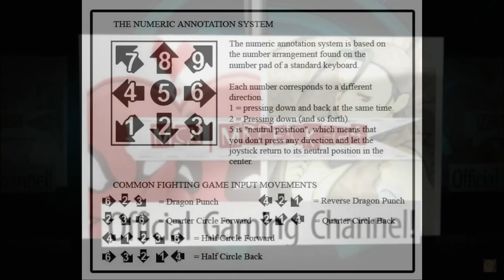[Ultimate Marvel vs Capcom 3: EX] pecks Combo Guide of Jake Muller [PC]